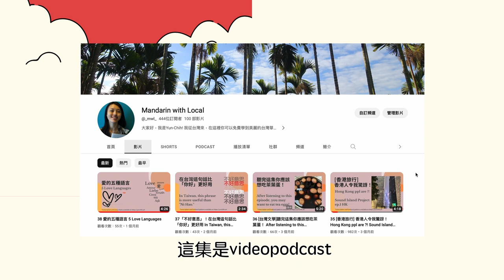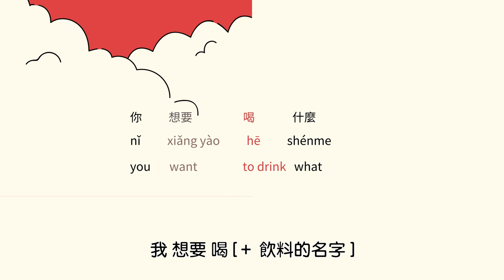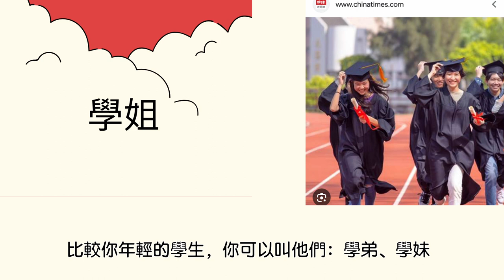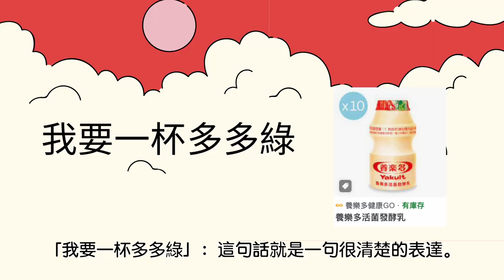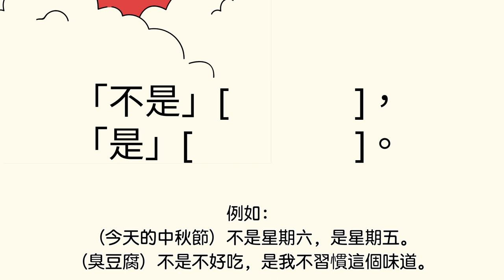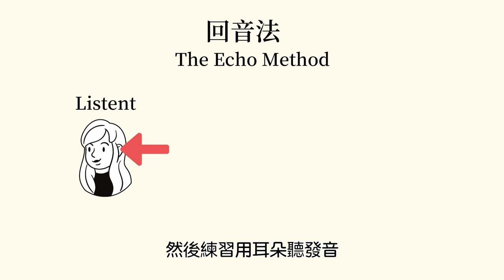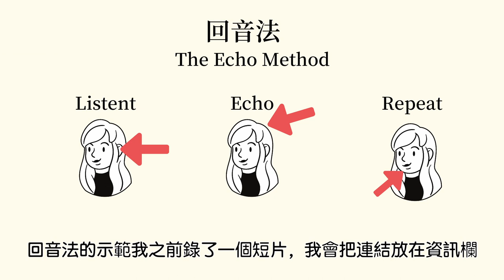39 台灣電視劇練聽力發音 《想見你》：台灣人飲料文化 好用的讚美句 Someday or One Day ep.4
0:00前言
1:06 1.
1:32 2.
2:23 3.
3:03 4.
3:45 5.
4:14 6.
4:42 7.
5:39 結尾
6:00 回音法

ーーーーーーSubtitles available in 23 Languages on Youtubeーーーーーー
繁體中文 日本語  한글  عربي
bahasa Indonesia Tiếng Việt ไทย  हिन्दी
čeština  Polski  русский  slovenčina Hrvatski
English Deutsch  nederlands
Español  français  português Italiano
eestlane Suomalainen norsk

Your support will help me to sustain this project and make me feel this project is meaningful to you↠

更多影片：
↠Beginner